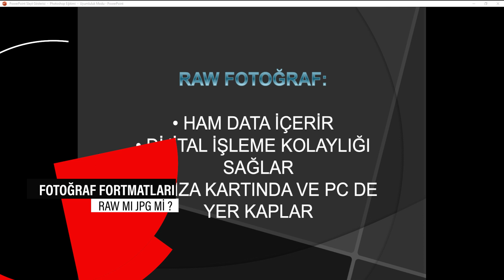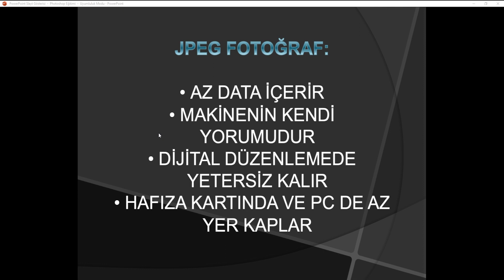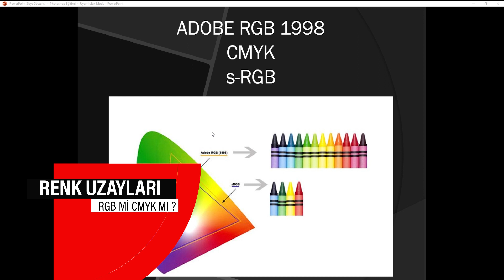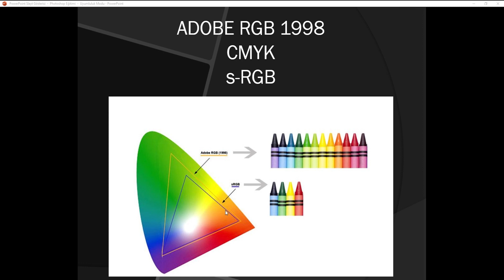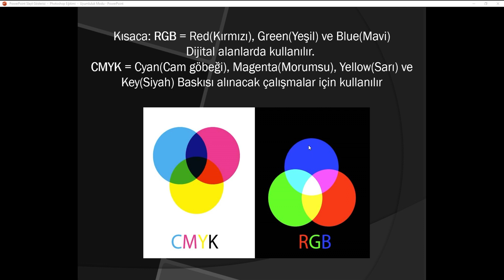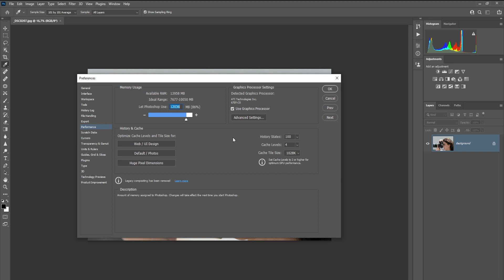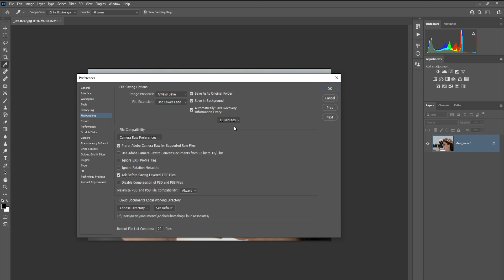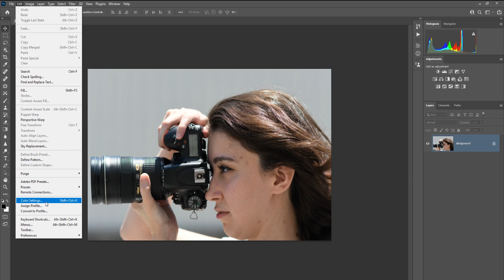FOTOĞRAF DÜZENLEME DERSLERİ 1 TEMEL PHOTOSHOP AYARLARI (Photoshop2021 Dersleri)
Arkadaşlar hepinize merhaba, bu videoda sizler için raw fotoğraf photoshop ile nasıl düzenlenir detaylarını anlatmaya çalışıyorum. İlk videomuzda photoshop üstünden yapmamız gereken temel ayarları öğreniyoruz.

00:00-00:40 BAŞLANGIÇ
00:41-02:24 RAW FOTOĞRAF NEDİR ?
02:25-04:45 RENK UZAYI NEDİR?
04:46-07:44 PHOTOSHOP AYARLARI
07:45-08:36 PHOTOSHOP RENK AYARLARI
08:37-09:15 KAPANIŞ

PHOTOSHOP 2021 İLE GELEN 11 MUHTEŞEM ÖZELLİK;

BU VIDEOYU İZLEMEDEN SAKIN PHOTOSHOPU GÜNCELLEMEYİN;

Şayet eğitimi UDEMY den %50 İNDİRİMLİ almak isterseniz altta yer alan linke tıklayabilirsiniz;

Camera raw nasıl güncellenir öğrenmek için bu linke tıklayabilirsiniz;

950 Ücretsiz Lightroom Presets, bu videonun çalışma dosyalarını ve daha fazla kaynak için altta yer alan linke tıklamanız yeterli.